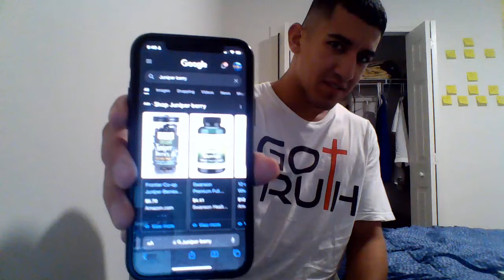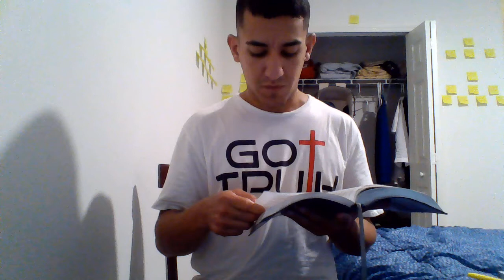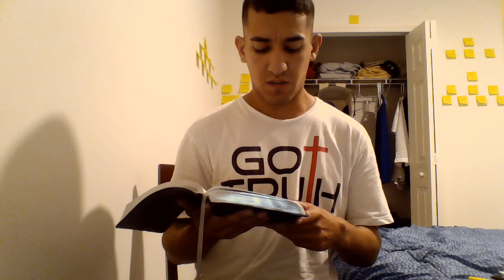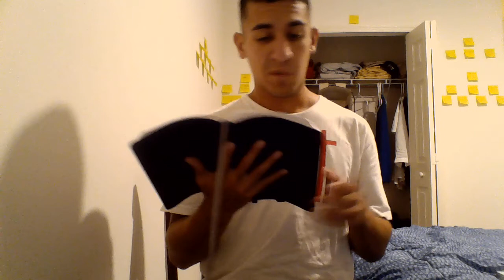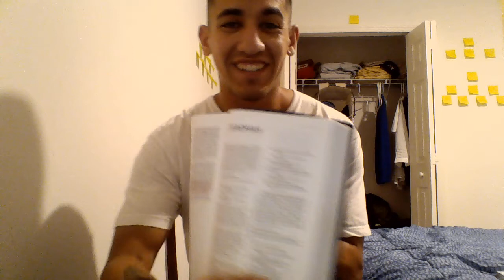ISAIAH COMPLETE | Chapters 48-66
First time reading the book of Isaiah all the way through, now it is time to check off another book I have not read... The book of Jeremiah...